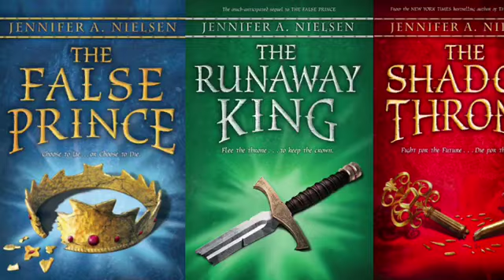The False Prince Trailer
This is a trailer for the book The False Prince by Jennifer A. Nielsen. If you haven't read this yet, I highly recommend it!